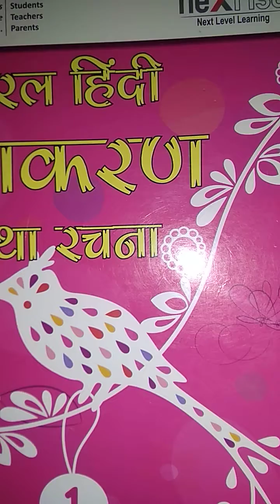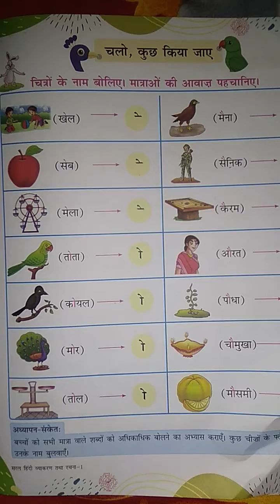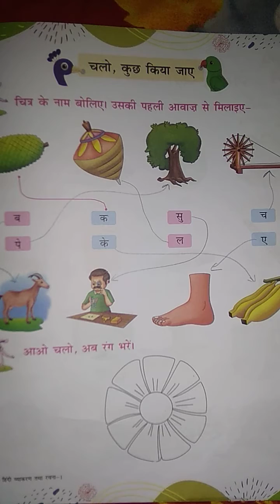9/9/2020 Class-1st Sub-Hindi language lesson-3 Revision